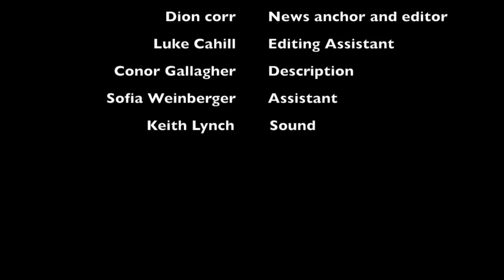1916 Modern Correspondent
This video was made by Transition Year students in Grange Community College as part of the DCU UniTY Programme.